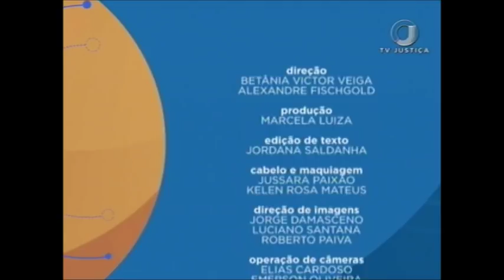Saber Direito Aula - Princípios aplicáveis ao Direito Penal - Aula 4 (14/12/17)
Nesta semana, o programa recebe o delegado de Polícia do Distrito Federal e professor Vitor Falcão. Nosso convidado é especialista em Direito Penal. Leia a íntegra da sinopse